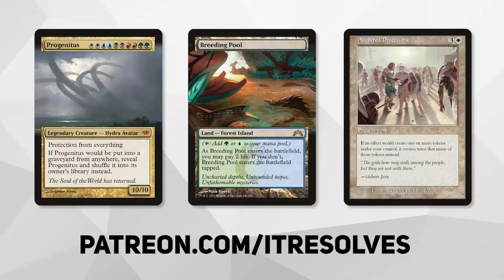*UNDEFEATED* MTG Arena | Innistrad: Midnight Hunt Standard | Bant Party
Today we go UNDEFEATED on MTG Arena, playing a Bant Party list in Innistrad: Midnight Hunt Standard. This list is built around bringing creatures out that help build each of the four pillars of the Party mechanic.

Deck
4 Luminarch Aspirant (ZNR) 24
4 The Bears of Littjara (KHM) 205
2 Temple of the Dragon Queen (AFR) 260
2 Tazri, Beacon of Unity (ZNR) 44
3 Tajuru Paragon (ZNR) 209
4 Squad Commander (ZNR) 41
4 Spoils of Adventure (ZNR) 237
2 Deserted Beach (MID) 260
4 Masked Vandal (KHM) 184
2 Plains (MID) 380
4 Linvala, Shield of Sea Gate (ZNR) 226
4 Jaspera Sentinel (KHM) 178
4 Hengegate Pathway (KHM) 260
2 Overgrown Farmland (MID) 265
2 Island (MID) 381
4 Branchloft Pathway (ZNR) 258
4 Barkchannel Pathway (KHM) 251
4 Archpriest of Iona (ZNR) 5
1 Forest (MID) 384

0:00 Introduction
0:33 Deck Tech
3:02 Game 1
10:02 Game 2
20:51 Game 3
26:25 Wrap-Up